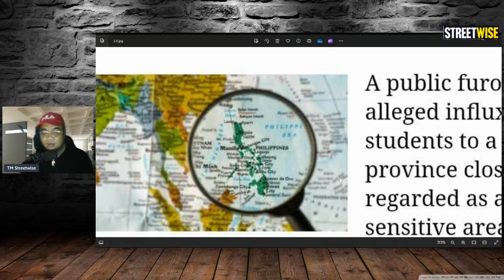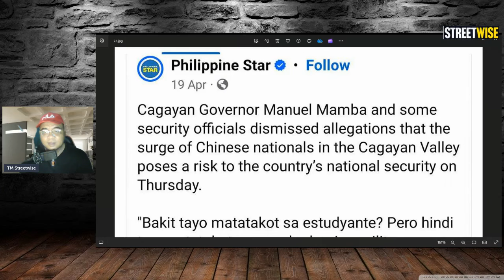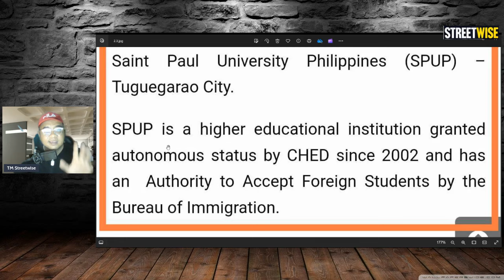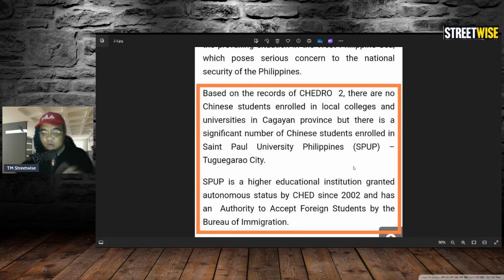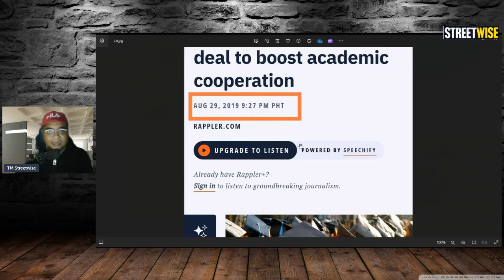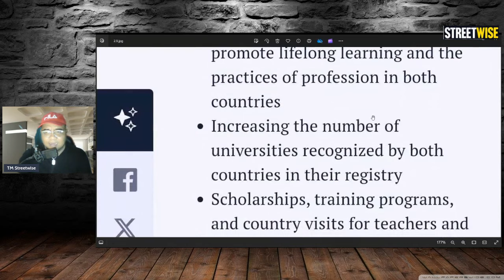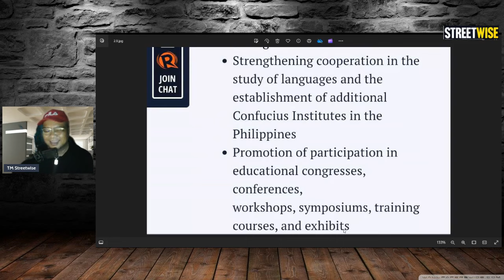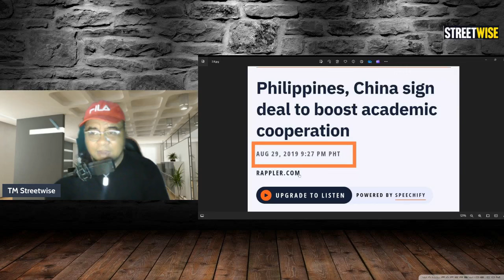1.2 MILYON PETOT TUITION FEE NG CHINESE STUDENT, KASBWAT SI DEE-GONG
CAGAYAN CHINESE STUDENT.
GOVERNOR MAMBA